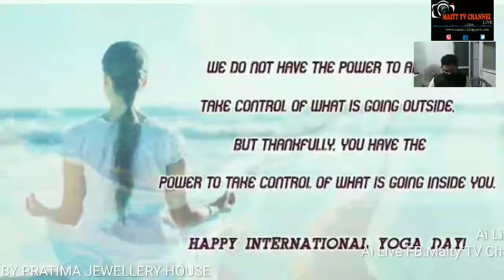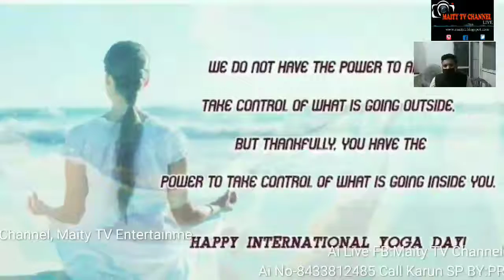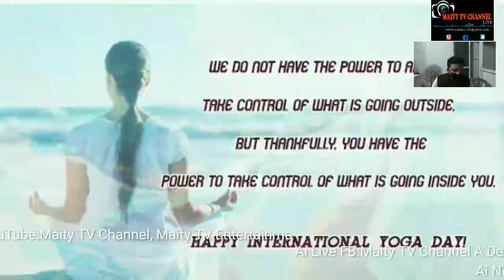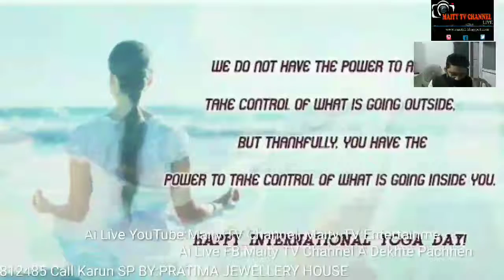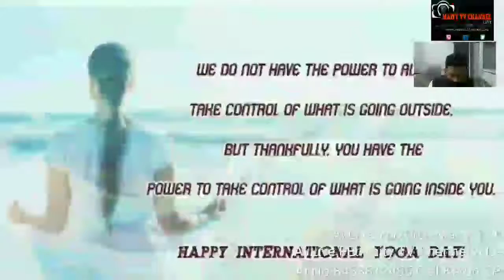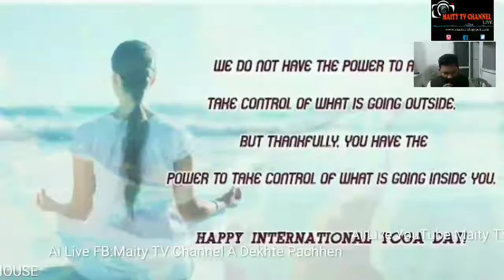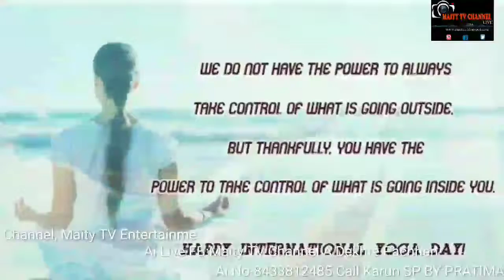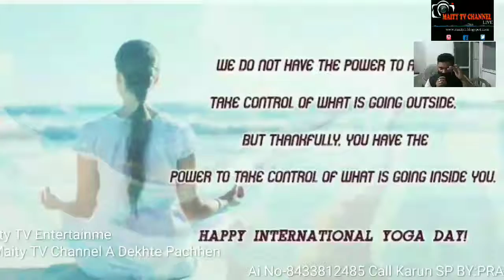শুভ আন্তর্জাতিক Yoga দিবস সম্পর্কে জনগন কি বলেছেন শুনুন,পার্ট-2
Subject:শুভ আন্তর্জাতিক Yoga দিবস সম্পর্কে জনগন কি বলেছেন শুনুন,পার্ট-2

Description:         Coronavirus
1. Wash hands often use soap and water Or an alcohol- based hand rub.
2. Cover your mouth and nose if you cough Or sneeze with the inside of your elbow. Your
3. Don't get close to any one who has cold Or flu like symptoms.
4. Go to the doctor if you have a fever, cough or feel that it is difficult to breathe.
5. If you go to the market, don't touch animals Or anything in the area thay stay.

This Live telephonic ProgramSponsored by: PRATIMA JEWELLERY HOUSE, Basudebpur, Maa Bhadrakaalir samne, Purba Medinipur.